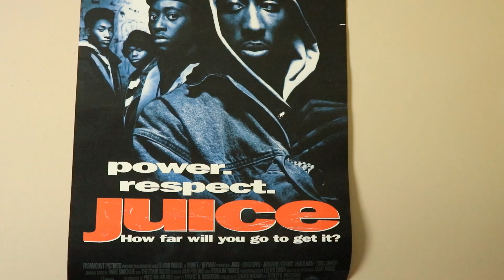When Acting Hard Goes Wrong